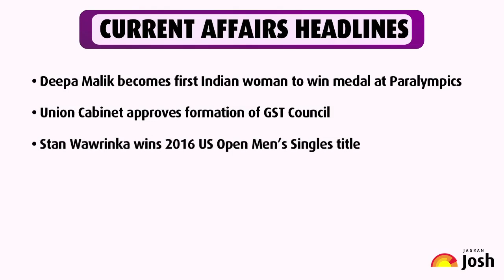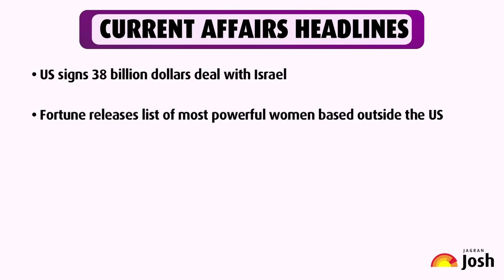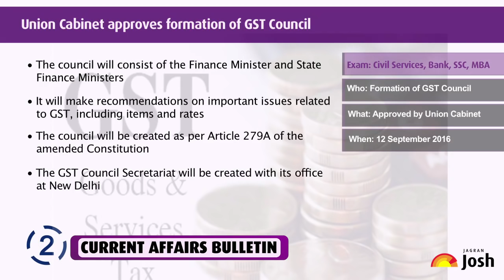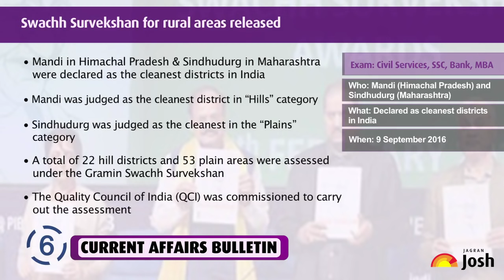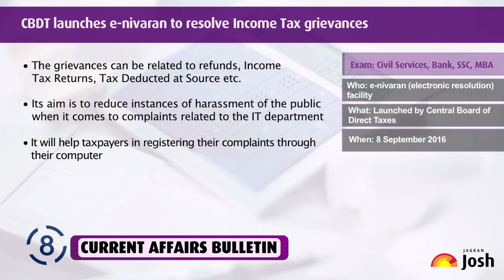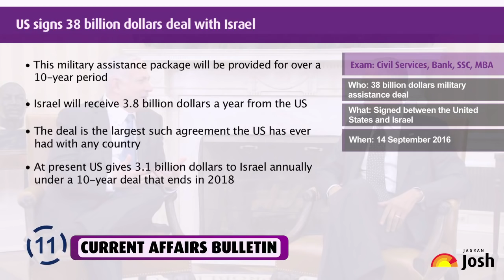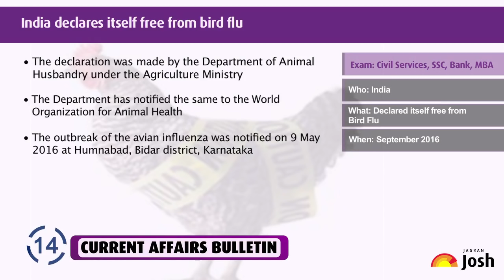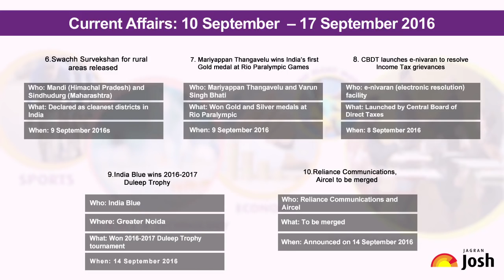Current Affairs English Bulletin of the Week